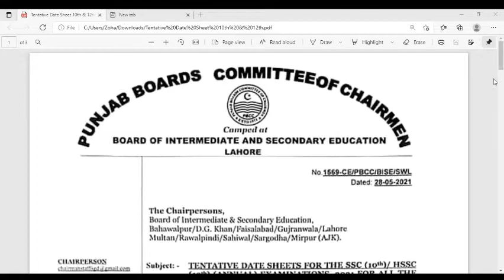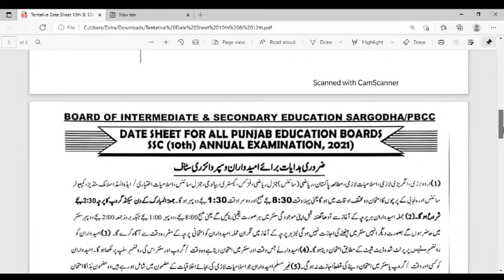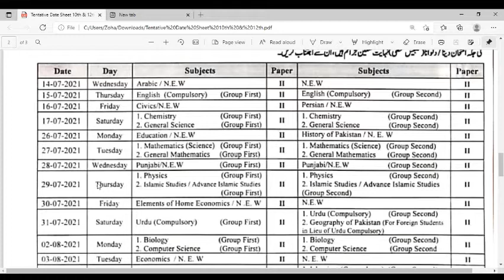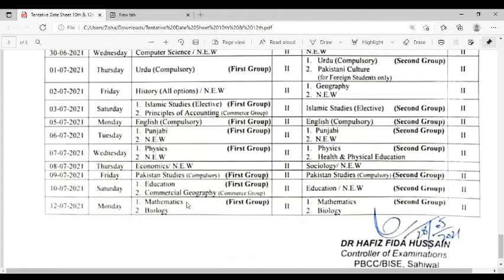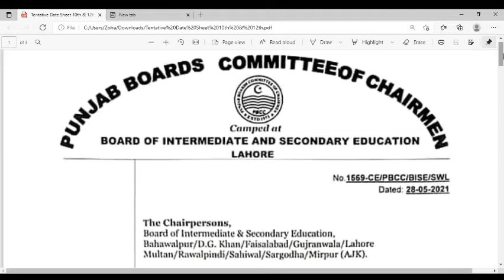Exams datesheet 2021| Lahore Board Exams 2021||Punjab Boards Datesheet (Officially ) Exams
Hey  !!
children are you ready? 📝 🖍 📕 🖋
Dated the exams will start from June
Stay away from fake news on social media and make your preparations well by putting it day and night because the one who failed in an article of 12th will also fail in the article of eleventh. So avoid failing and focus on your preparations so that you can. Please pass, thank you!
And u know what , u can do it...